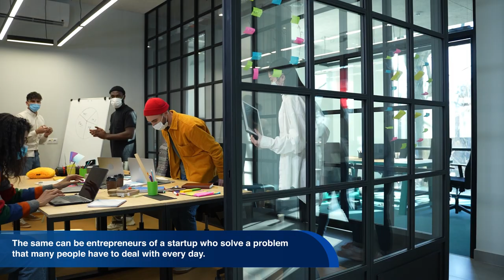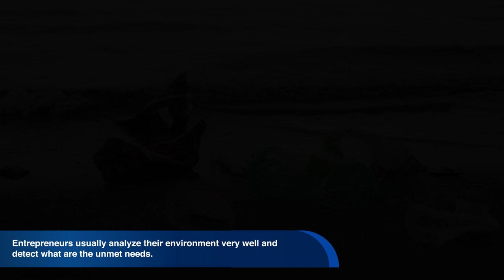English World Documentary: Entrepreneurship